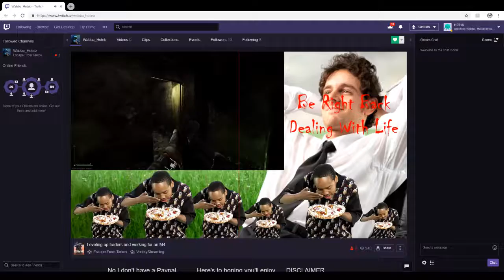Zach doesn't understand how to stream.